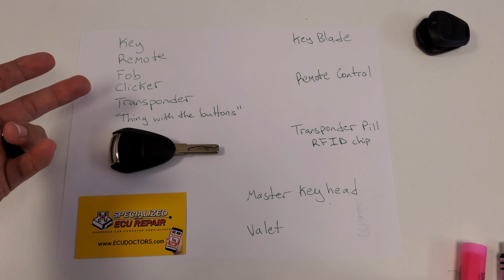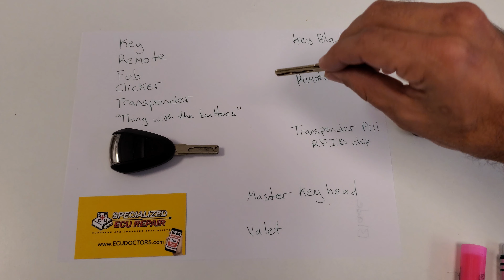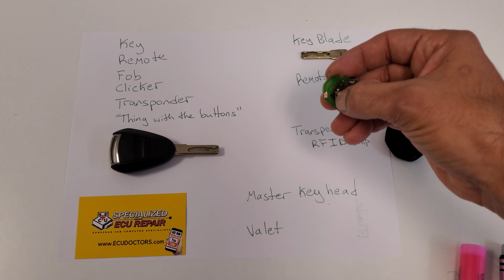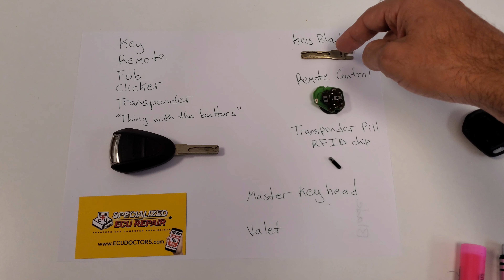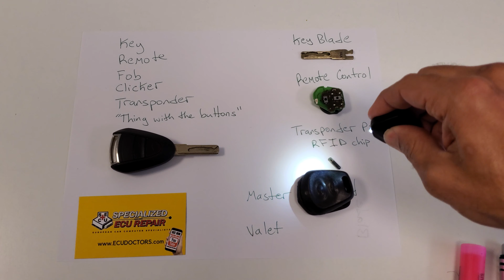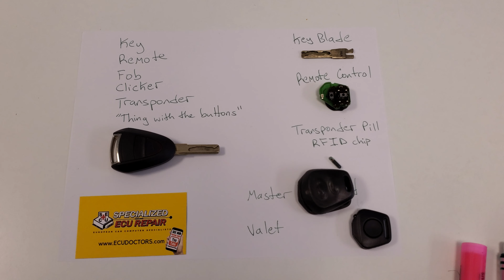Porsche Keys, Transponders, Remote Control Fobs Explained & How these keyless entry transmitter work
The purpose of this video is to help us identify keywords and Key parts associated with our car keys. It will also ease your communication with your mechanic or if you are talking about what is going on. Frequently people get a little bit confused with what they hear online and what they thought was correct. Hopefully, we can learn more about identifying each Key part via names and correctly their functions.
Listed below are common names people use.
Keys, remotes, FOB, the clicker, transponder, and the thing with the button.
 I will do a quick, thorough breakdown of each part of the thе Key piece, explaining what it does and doesn’t.
The first thing to know is you can separate the blade from the key. The blade, also called Key blade, is the metal part that goes inside door locks into the ignition switch. If the key blade is cut correctly, it allows you to turn the tumbler, get into the car, and fire the engine.  We cut or make copies of Key blades in case you need spare as back up.
The next part is the key head, known as the master key head, if it has buttons to open and close the door. If the Key head is broken into various parts, it will reveal its essential components. Its basic component includes a remote control (it’s a circuit board with buttons on it, and blinking LEDs each time the buttons are pressed.
The remote controls disable the car alarms and open the doors, although it has nothing to do with starting the car.
There is a separate part in this Key head called the transponder pill or RFID chip, it's tiny, and it is encoded with the password inside the car security immobilizer, depending on the make or model of the car. It contains the password that starts the car. The incorporation of this technology in vehicles dates back to 1995, after which it became more popular.
Since the year 2000, all cars have transponders that carry security information to enables their keys to start the vehicle. In older cars, it was easier to steal a car using a duplicate key blade or turn the ignition switch on the way or the other because the technology doesn't exist. It’s more common in movies, where people hotwire cars, via pretending to have a Key blade that closes the contact that makes the motor turn. This is not the case with modern cars because they have transponder pills, which will require programming. The process of merging keys to a modern car, such as the Porsche, requires two types of programming. The first programming is for the remote control and the other for the transponder, starting the car.
Both the remote control and transponder come inside a Key head, but we also have two types of Key head, namely the master key head and the valet.
The master key head contains remote controls, transponders, and buttons while the valet key head has just the transponder chips and LEDs torch for seeing.
 Valet keys cannot open doors from a distance, or disable alarms they are spares or back up in case of emergency when you lose your master key.
 Our Services
We cut key blades, program and do tune-up for remote controls and transponders. We can also help you produce Valet key heads and program them for you. We are from Specialized ECU repair and experts in Porsche, BMW, Ferrari and Maserati
Do you have any questions? Like what you see? Explore our services. Give our team of experts a trial, and you will be glad you did.